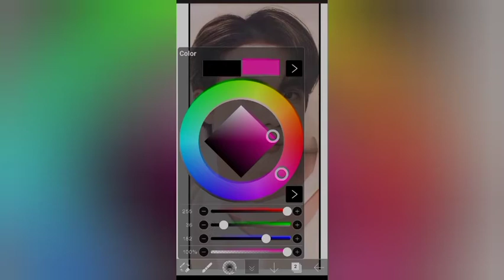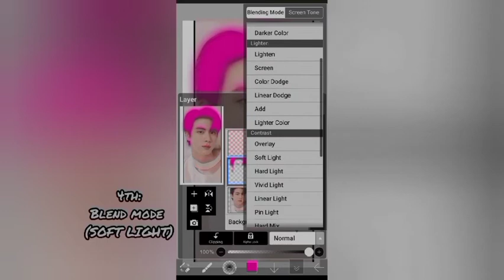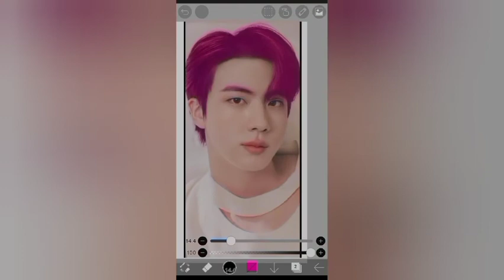HOW TO CHANGE HAIR COLOR IN IBISPAINT X | Tutorial | BtsJin